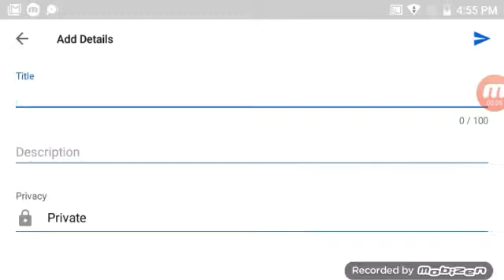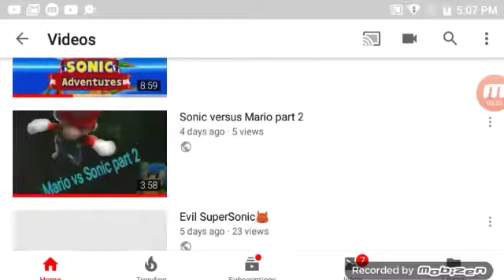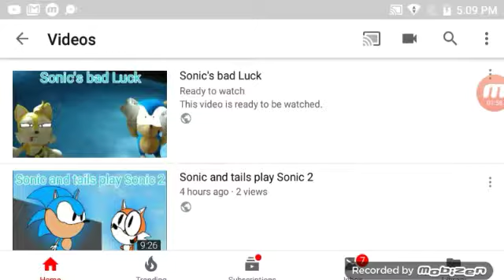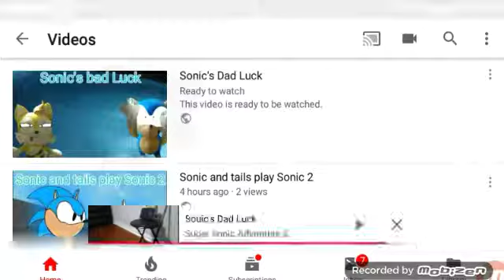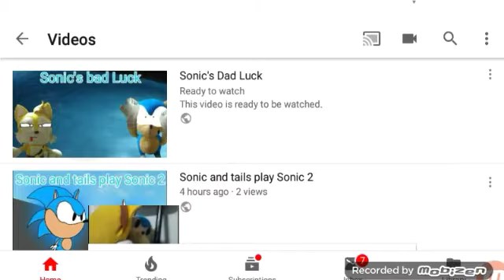How to make a awesome Sonic the hedgehog video called Sonic's Bad Luck